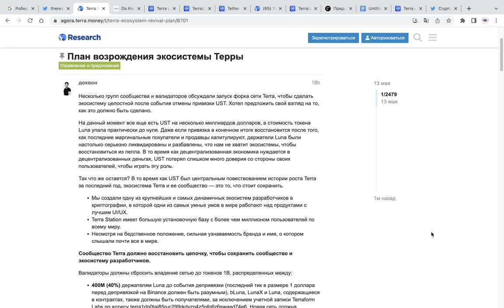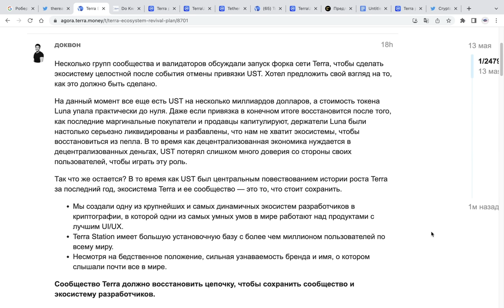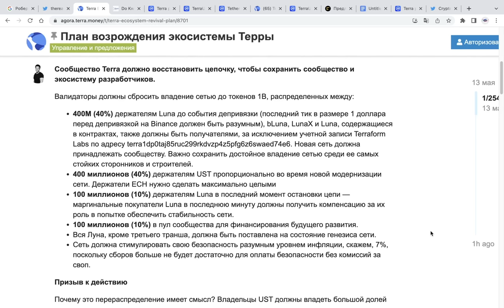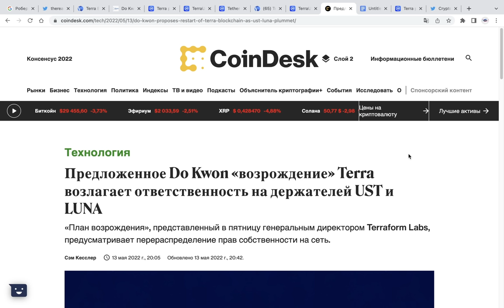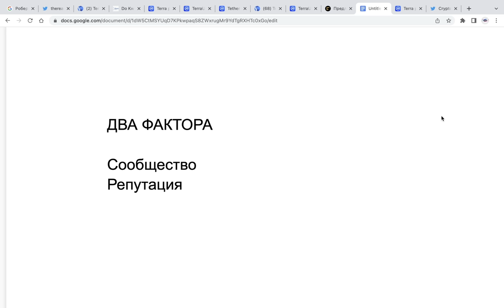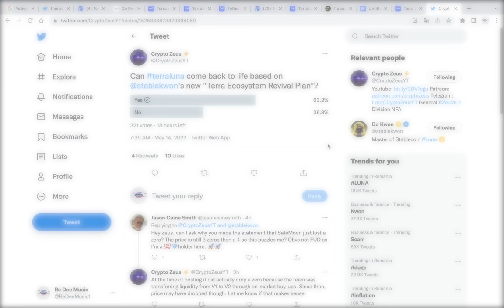TERRA LUNA СЕЙЧАС! ВЗРЫВАЕТСЯ НА 1000 ПРОЦЕНТОВ!!! ИСТОРИЧЕСКИЙ КАМБЕК? ФАКТОРЫ СПАСЕНИЯ ТЕРРА ЛУНА